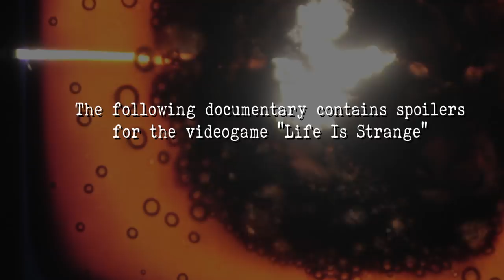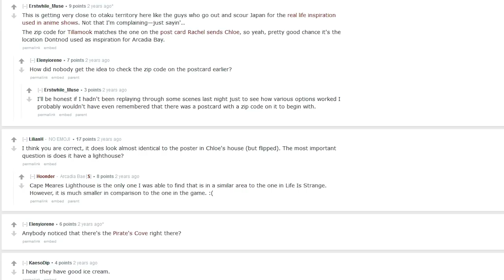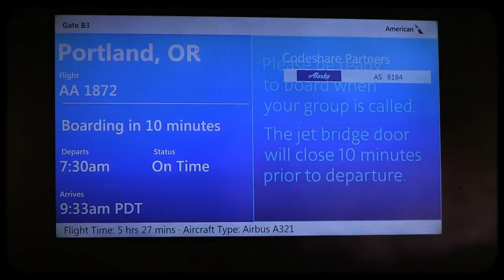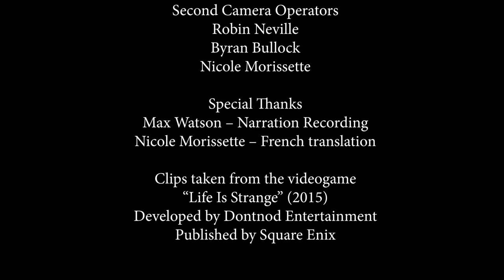Finding Arcadia Bay episode 3 - A Life Is Strange Documentary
In this final episode, we travel to Oregon to see the area that inspired Arcadia Bay.